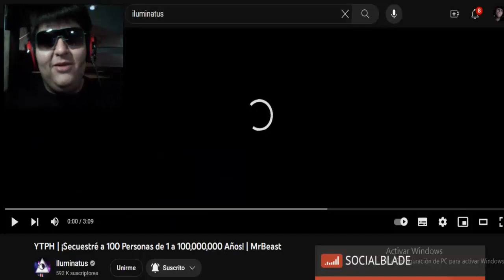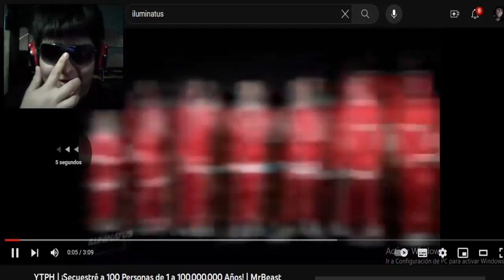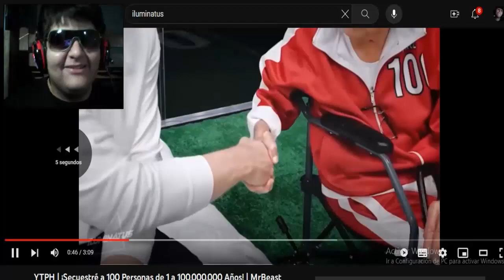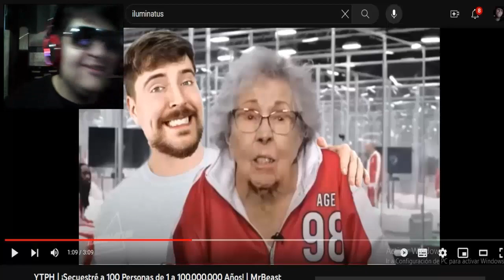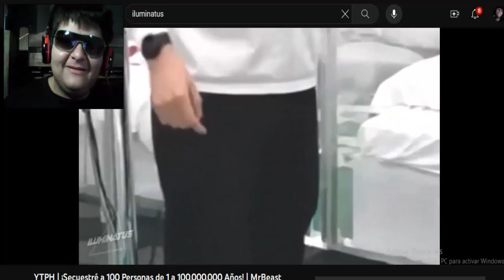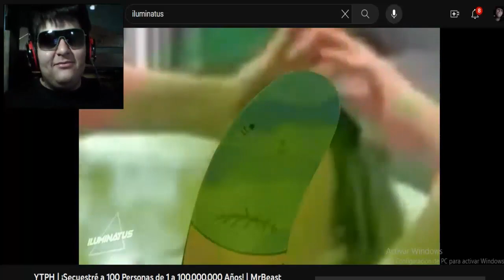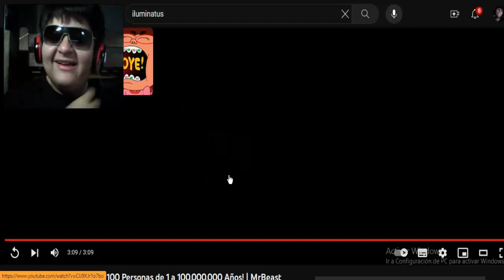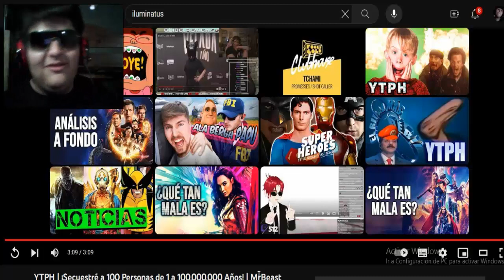LE GUSTAN MAYORES ,YTPH | ¡Secuestré a 100 Personas de 1 a 100,000,000 Años! | MrBeast - REACCIÓN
SVÍDEO ORIGINAL.